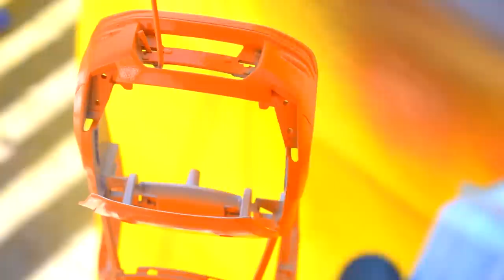Restoration Abandoned Nissan GTR Model Car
- Cleaning (Hydrogen Peroxide, Cleaning Powder, Rust Remover)
- Paint remove (Paint Remover, Nitro Paint Thinner)
- Paint job (Acrylic Spray Paints, Graffiti Marker Pen)
- Missing items (I improvise them or borrow from already destroyed models)